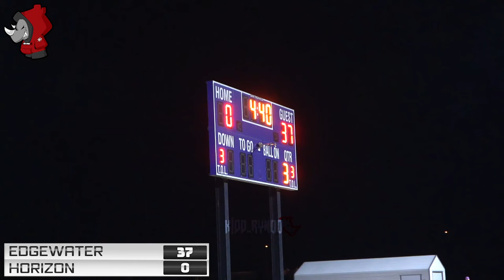Edgewater vs Horizon | Florida High School Football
Bringing you the hottest matchups and videos in the city. If you love Florida high school football then you found the right channel!!!

Players featured

AJ HOWARD
WIDE RECEIVER •6'0" | 160 LBS
CLASS OF 2024 @ EDGEWATER | ORLANDO, FL

SEMAJ FLEMING
ATHLETE •5'10" | 170 LBS
CLASS OF 2025 @ EDGEWATER | ORLANDO, FL

CAI BATES
CORNERBACK •6'2" | 180 LBS
LSU commit